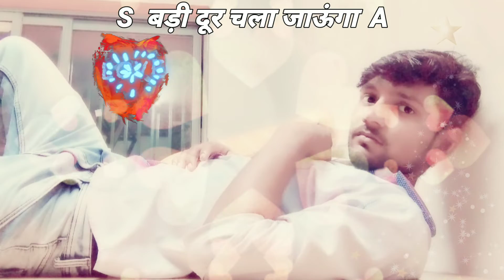बड़ी दूर चला जाऊंगा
Shivpa Prajapati